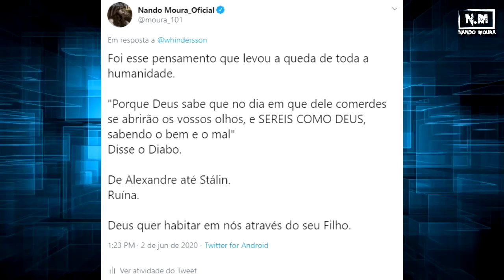NANDO MOURA É POSSUÍDO APÓS RECEBER UM FODA-SE